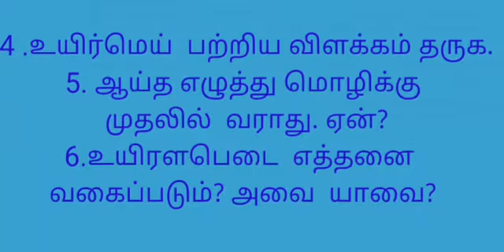GSM- VII Tamil